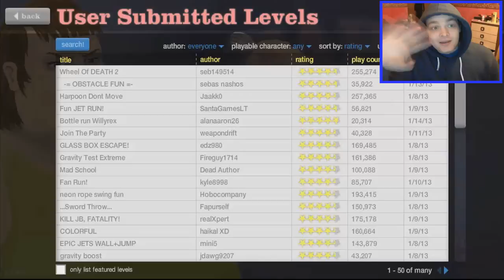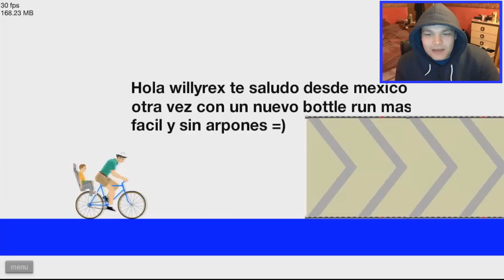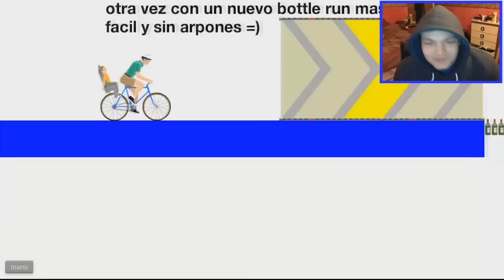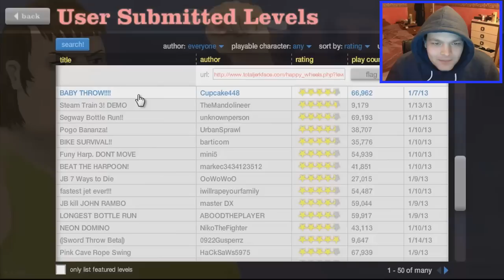Happy Wheels Best Pogo Level Ever!!!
OPEN DESCRIPTION FOR DETAILS OF MY USERNAMES ON SOCIAL MEDIA ECT/VIDEO PLAYLISTS

League Of Legends: Aarointheknee (if you want to play league of legends then go to this download . It's a referal link and will help me out once you hit level 5 :))